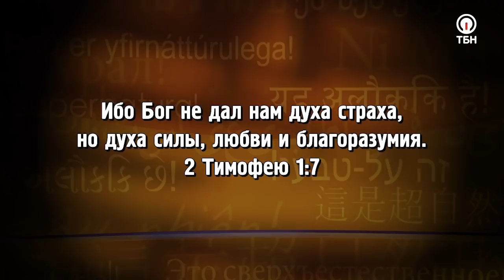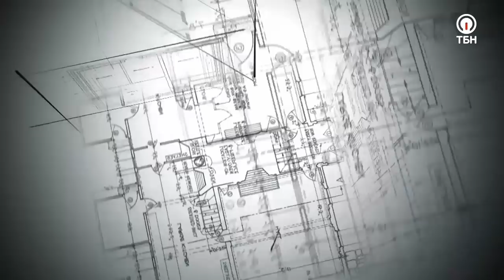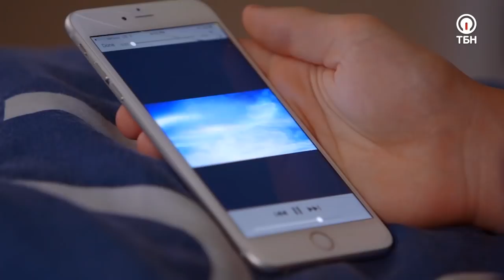Я ВИЖУ ДУХОВНЫЙ МИР! «Это сверхъестественно!» (1074)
Телеведущий Сид Рот исследует загадочный мир сверхъестественного более 40 лет. Множество людей сообщают об исцелениях и ответах на молитвы. Приготовьтесь принять свой сверхъестественный прорыв, своё чудо, своё исцеление!

Гость Сида Рота видит духовный мир так, как мы видим наш, физический мир. Он учит этой способности тысячи людей. Смотрите программу, если вы хотите узнать о том, как эта способность может сделать вас непобедимыми!

Блэйк Хили – директор «Вефильской школы служения» в Атланте, в Америке. Он обучает тысячи юношей и девушек служить силой Господа, благодаря которой он служит людям. Сам Сид Рот признается, что завидует  своему гостю белой завистью.
 «Когда я был маленьким, то всё, что я видел в Духе, было для меня обычным делом, – делится герой программы. – Я воспринимал все видения с верой!».

Блэйк Хили расскажет о влиянии церкви на понимание сверхъестественных аспектов веры, о том, как увидел духовный мир, когда ему было всего два годика, как выглядят ангелы и бесы; поведает о том, как отражать вражеские атаки и менять духовную обстановку; поделится откровением о свете и  темноте, и научит, как христианам освободиться от стыда и идти по пути истины.